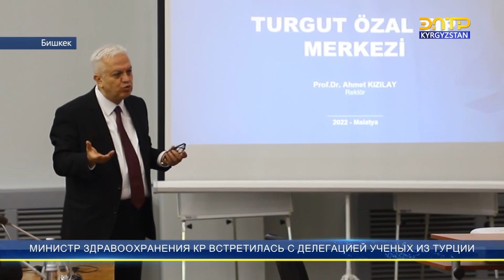МИНИСТР ЗДРАВООХРАНЕНИЯ КР ВСТРЕТИЛАСЬ С ДЕЛЕГАЦИЕЙ УЧЕНЫХ ИЗ ТУРЦИИ